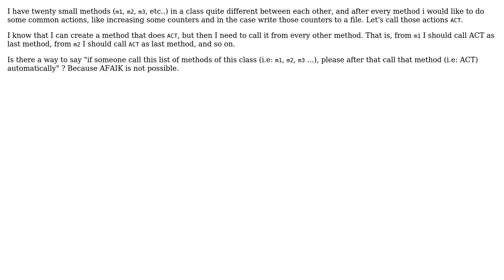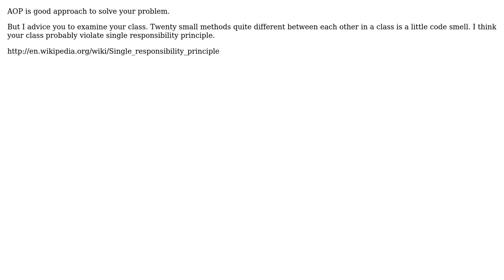Ensure that a method of a class is called after every method call of the same class, how?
Software Engineering: Ensure that a method of a class is called after every method call of the same class, how?

With thanks & praise to God, and with thanks to the many people who have made this project possible! | Content (except music & images) licensed under CC BY-SA | Music | Images & others | With thanks to user Pier A user Marek user gnat and the Stack Exchange Network Trademarks are property of their respective owners. You are responsible for your own actions.